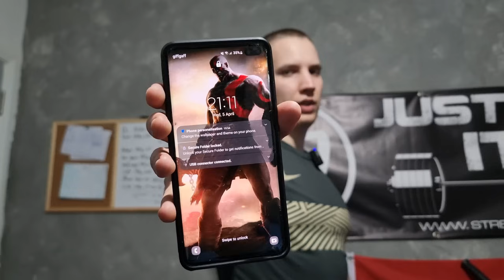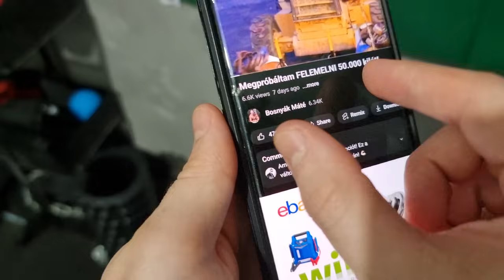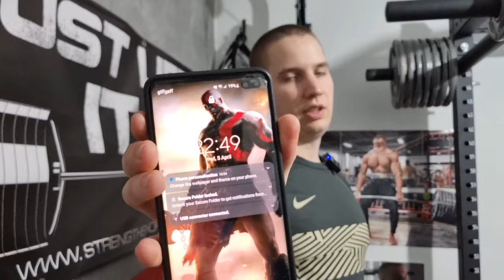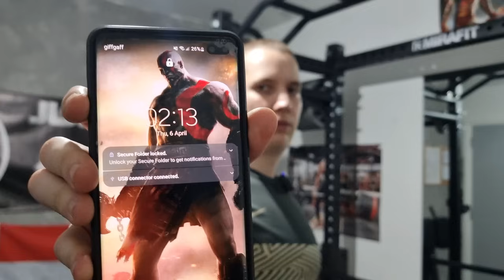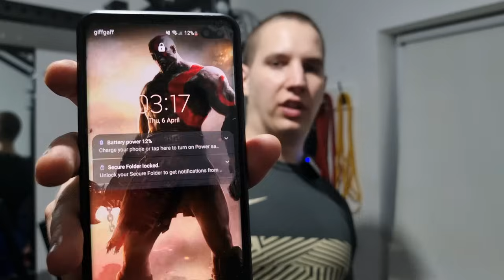Kipróbáltam Rich Piana 8 ÓRÁS KAREDZÉSÉT! Ez történt...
Kövess be a többi platformon is!